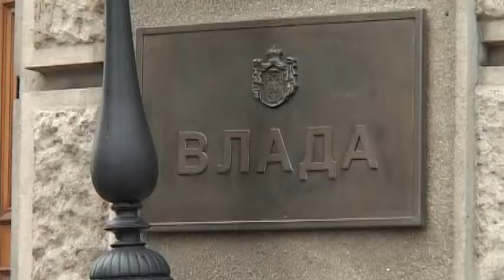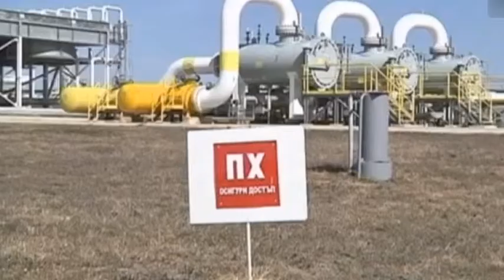2014 07 24 EU és USA: Szerbia vezessen be szakciókat Oroszországgal szemben